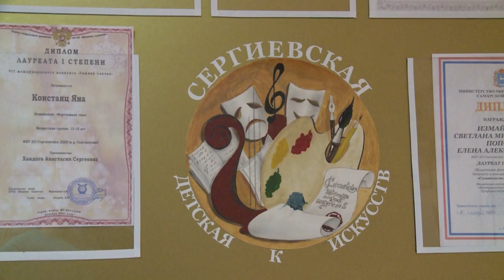Вдохновлённые творчеством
Представители Сергиевский детской школы искусств стали лауреатами областного конкурса.